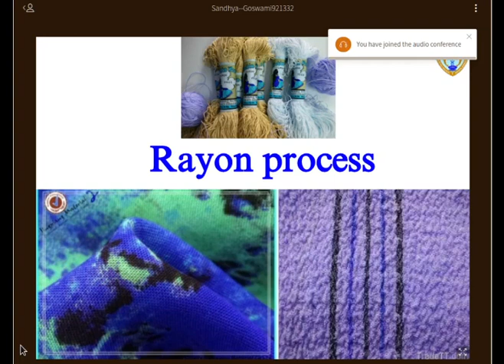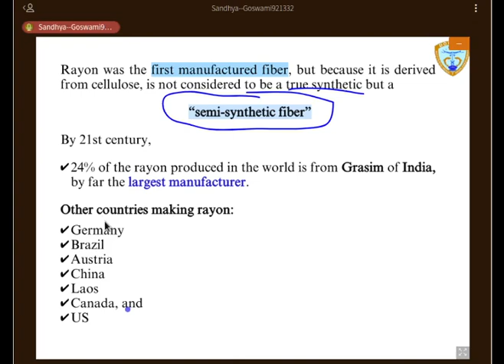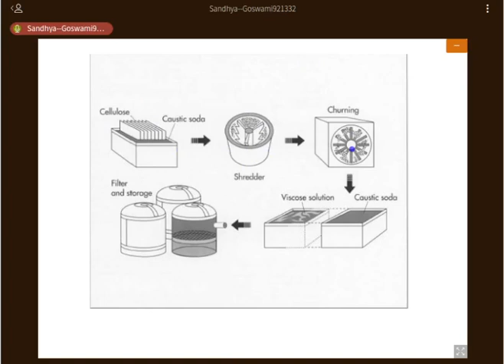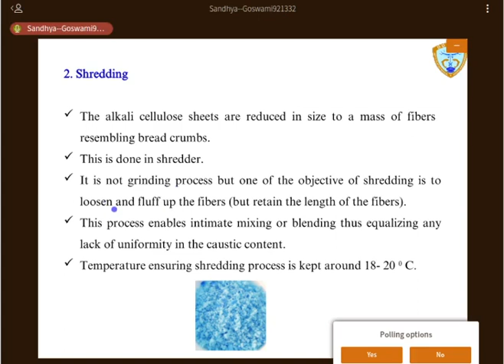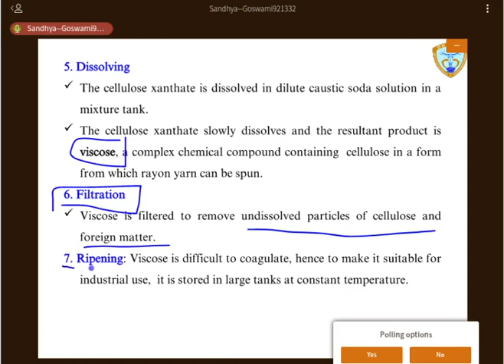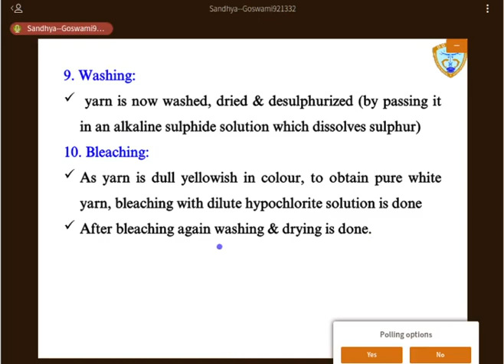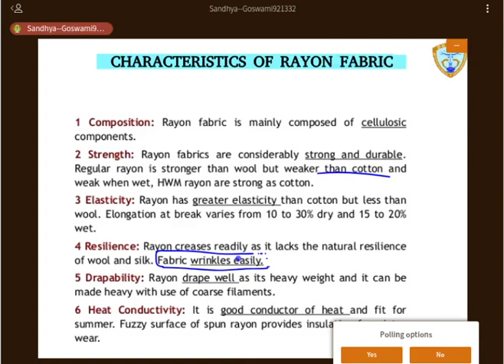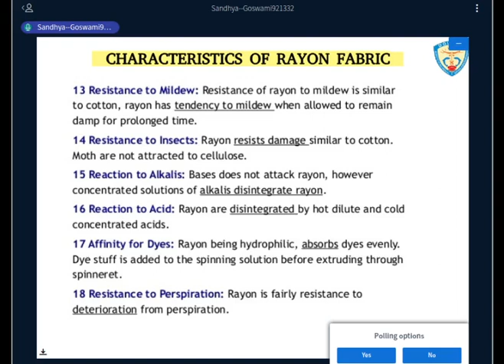Rayon Viscose Process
How to produce Rayon Viscose fibre from wood pulp.